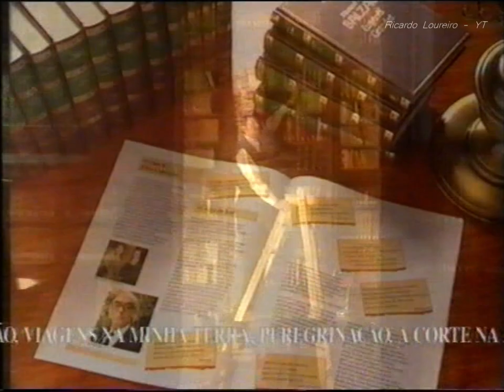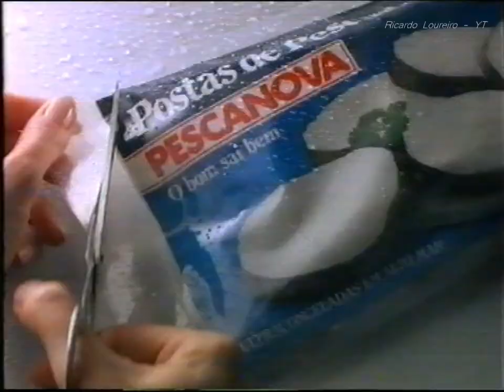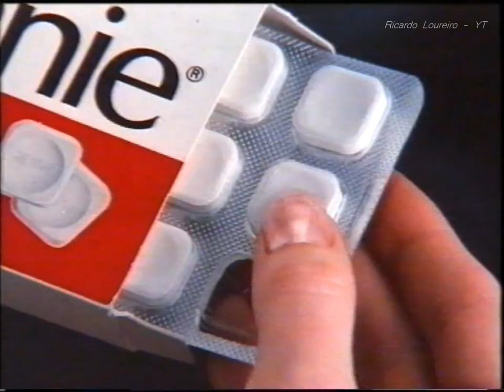TVI PUB - Janeiro 1995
Intervalo TVI durante o Filme A Escolha do Amor
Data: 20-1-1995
TVI VHS